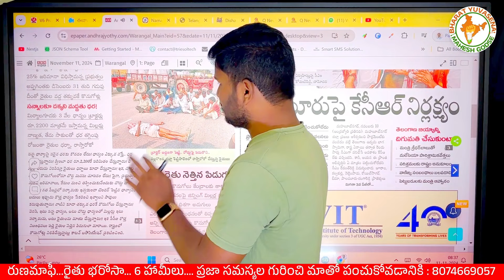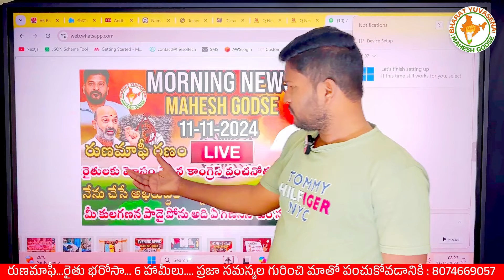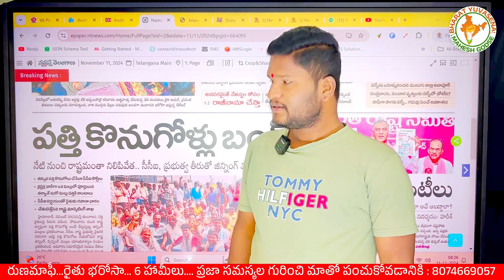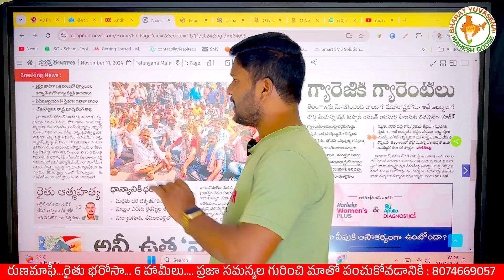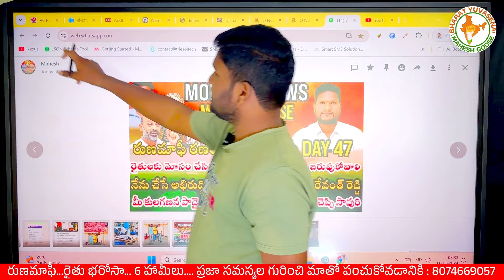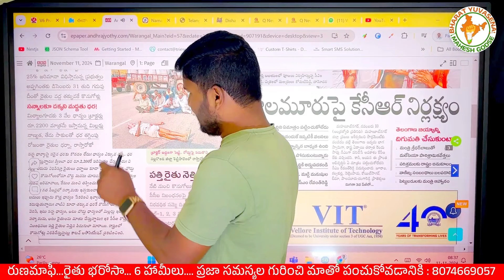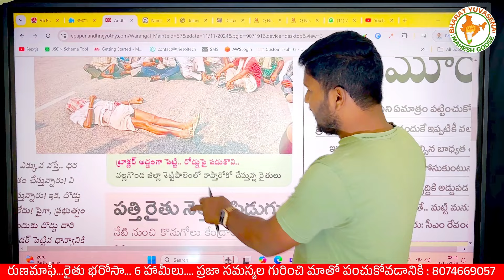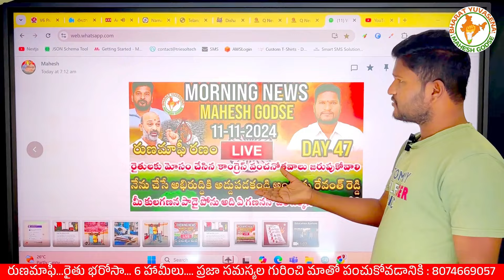తెలంగాణ వరి మరియు పత్తి రైతుల గోస 4 కోట్ల ప్రజలందరికీ తెలిసేలా ఈ వీడియో share చేయండి| మహేష్ గాడ్సే